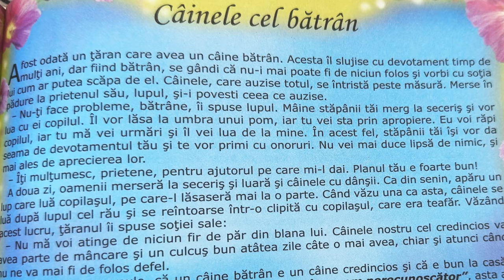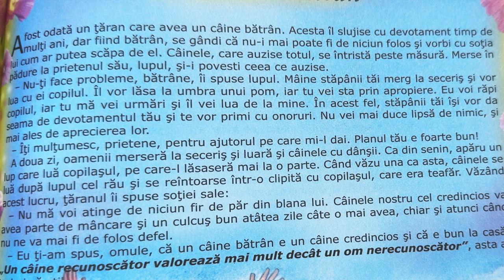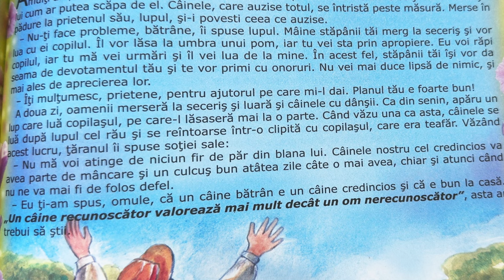Câinele cel bătrân 🐶 Povești pentru copii în limba română | Povești scurte 4K (200/365)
Povești noi cu câinele cel bătrân pentru copii. Povești pentru copii în limba română. Povești scurte audio în 4K. Să citim o carte de poveste împreună. Basme și povești de lectura.

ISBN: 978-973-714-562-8